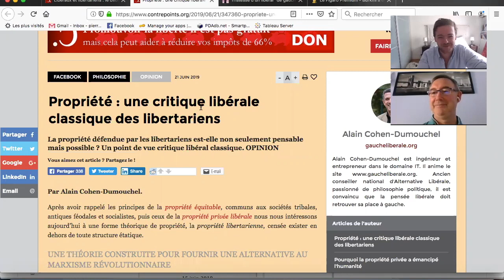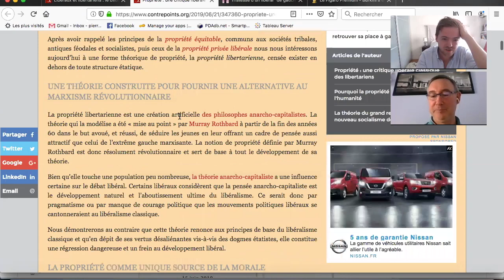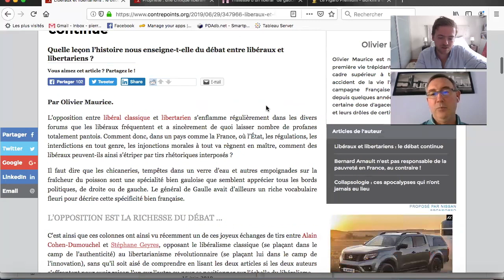Regards Libres #30: Libéraux et Libertariens sur Contrepoints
Retour avec Stéphane Geyres sur les différents échanges ayant eu lieu sur Contrepoints en Juin 2019 sur la question des différences entre libéraux et libertariens, notamment sur la définition de la propriété privée.

"Libéralisme: Oui, la théorie libertarienne est révolutionnaire" par Stéphane Geyres